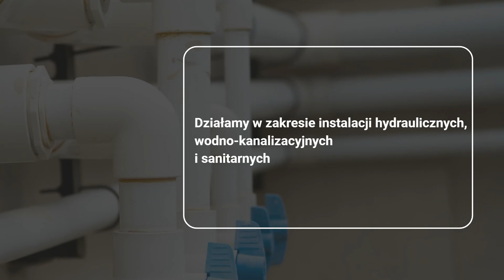Instalacje kotłów gazowych Viessmann Raf-System Krzywica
InstalacjeKotłówGazowychViessmann to nasza specjalność. Firmę Raf-System tworzy profesjonalny zespół specjalistów, który oferuje szeroką gamę usług związanych z instalacjami grzewczymi, gazowymi, hydraulicznymi i klimatyzacyjnymi. Jesyeśmy z Krzywicy.

Nasza oferta obejmuje instalację kotłów gazowych, montaż klimatyzacji oraz montaż pomp ciepła. Działamy również w zakresie instalacji hydraulicznych, wodno-kanalizacyjnych i sanitarnych.

Jednym z naszych kluczowych obszarów działalności jest ogrzewanie podłogowe. Oferujemy kompleksowe usługi, począwszy od projektowania, poprzez instalację, aż po serwisowanie systemów ogrzewania podłogowego w różnych pomieszczeniach, takich jak domy, łazienki czy kuchnie. Nasze doświadczenie pozwala nam na układanie podłogówek w sposób efektywny i trwały.